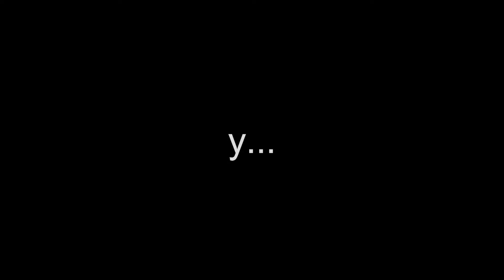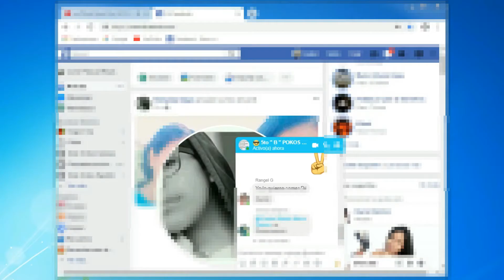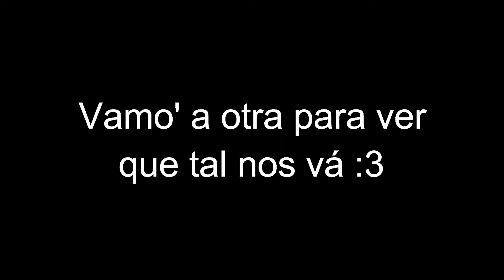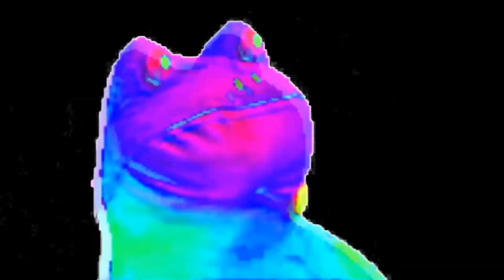Tanki Online l Troll Montage (1)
Hola gente... Es la primera vez que les comparto mis vídeos en mi canal de Youtube y solamente espero 2 cosas de ustedes 😀

1--- Contar con el apoyo de todos ustedes y 2--- Espero que les guste mis vídeos 😉

(Quiero aclarar que no me considero un buen jugador para los formatos XP o batallas libres sino que juego por diversión y entretenimiento)